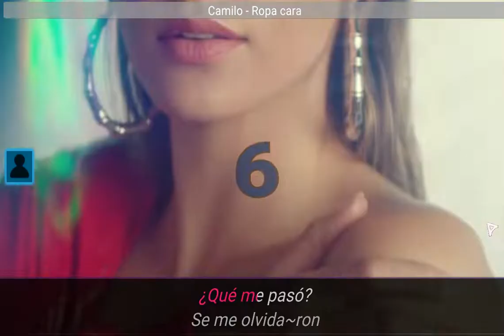Ultrastar World Party - Ropa cara (Camilo)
Ya disponible en UltrastarEspaña